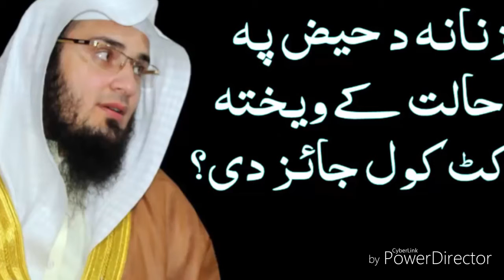شيخ ابو خسن سواتې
pashto bayan